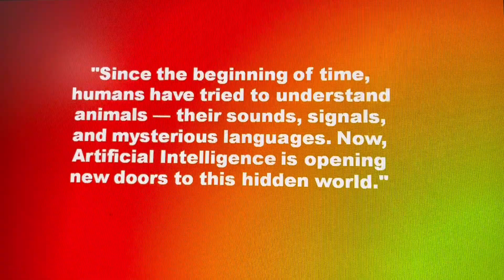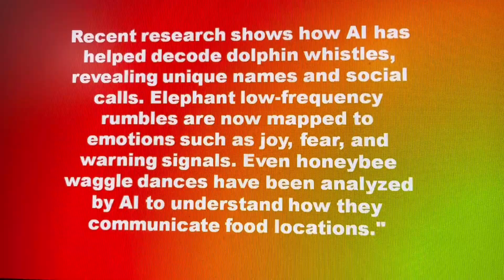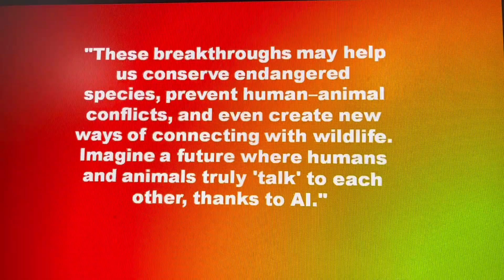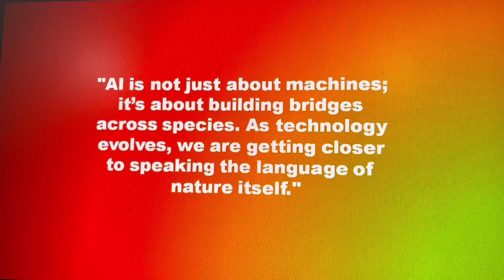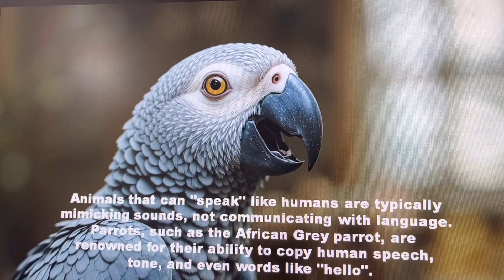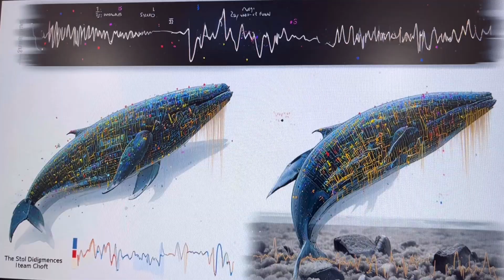🌻AI in Decoding Animal Communication: New Discoveries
For centuries, humans have wondered what animals are trying to tell us. Today, Artificial Intelligence is turning that dream into reality. From decoding dolphin whistles to analyzing elephant rumbles and even studying honeybee dances, AI is bridging the gap between species. In this video, we explore groundbreaking discoveries in animal communication, how AI tools work, and what this could mean for the future of human–animal relationships.
👉 Join us as we step into the fascinating world where AI becomes the translator of nature’s language.